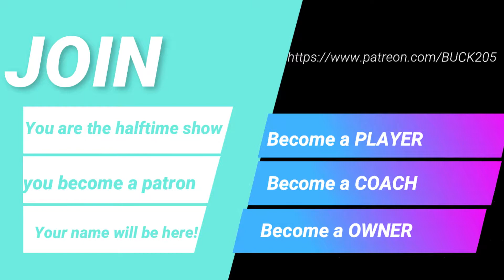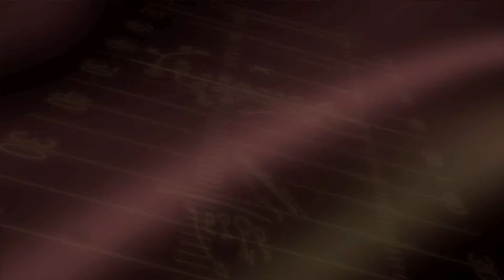SERIES FINALE! SEASON 11 CHAMPIONSHIP - All Pro Football 2K8 Franchise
AS the NFL STARTS a NEW SEASON TONIGHT the FFL will end its 11th Season and finish the Montana Young Saga we started long ago.

All Pro Football 2K8 Franchise Series will end here! Will Montana Young defeat Pittsburgh and end the season of revenge on a high note? Offensive Playmaking vs Technical Ability. Dragons vs Metal!

New All Pro Football series will start SOON!

WELCOME TO MY FRANCHISE. It maybe fictional but we are eleven  seasons running. I run a franchise through All Pro Football 2K8 like a madden franchise. I focus on the story lines and my viewers can be apart of my league.

Madden 22 may be in the future of the channel but APF 2K8 will always be my pride and JOY. Madden 22 will have my story telling with the real NFL. IVE got ideas and am excited for Madden 22 franchise due to the break ive taken. APF isnt going anywhere and will be a great way to give you guys a chance to be apart of my universe!

name position  number

madden 22
apf 2k8